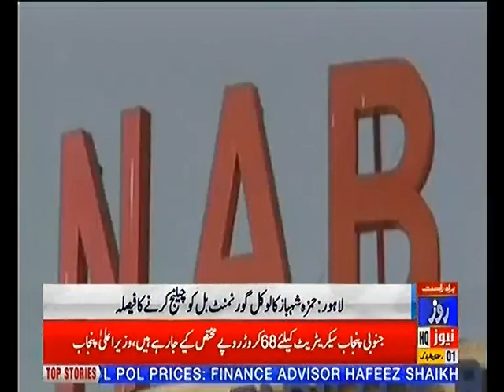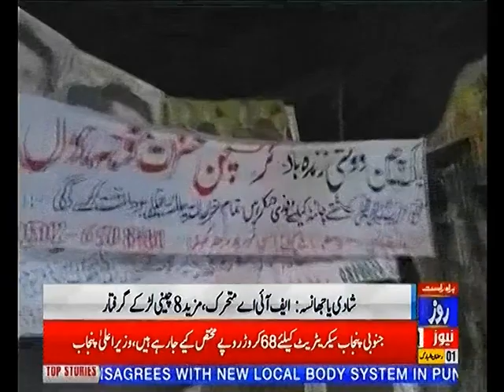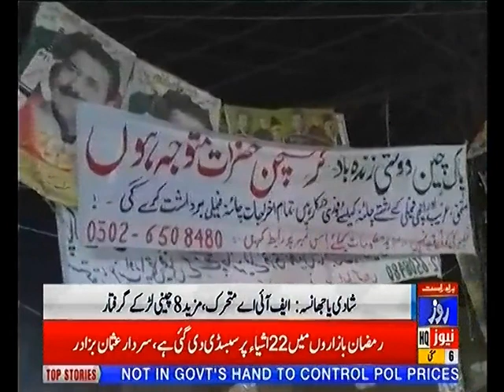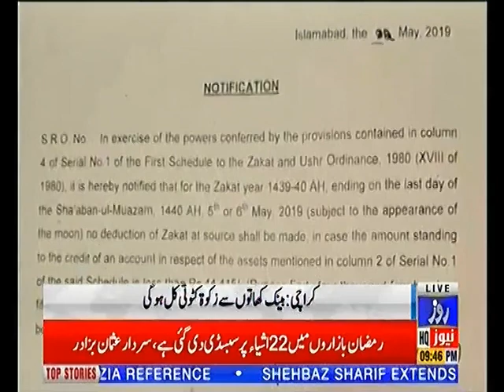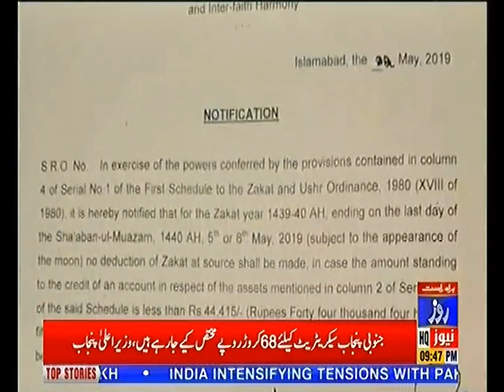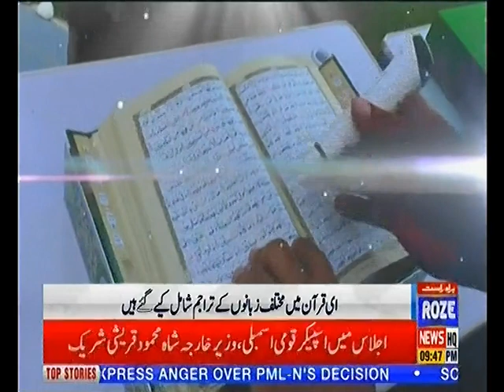Bulletin 9PM 6th May 2019 Roze News